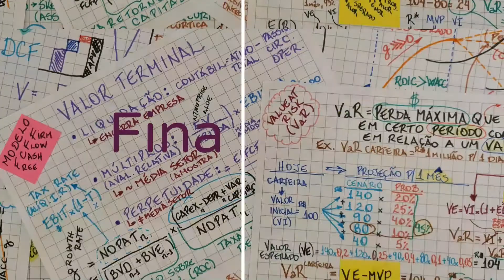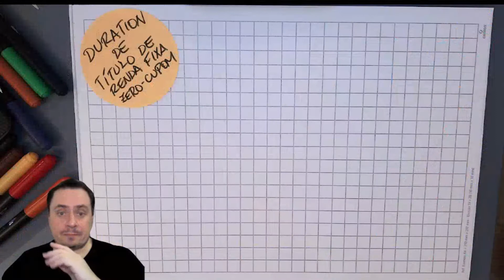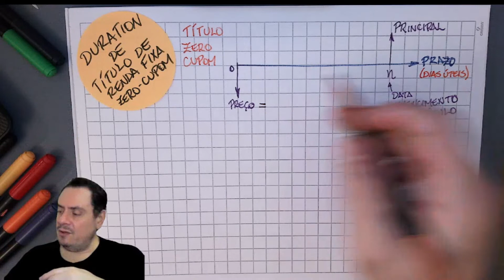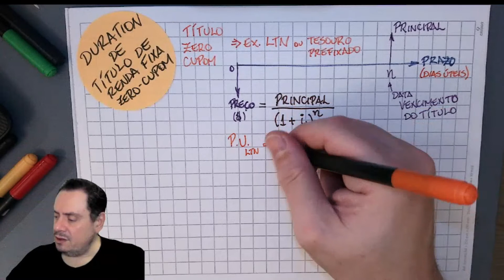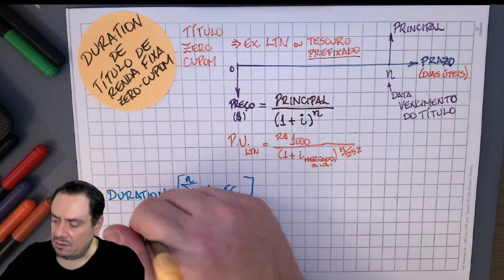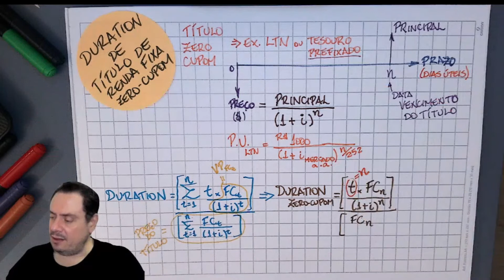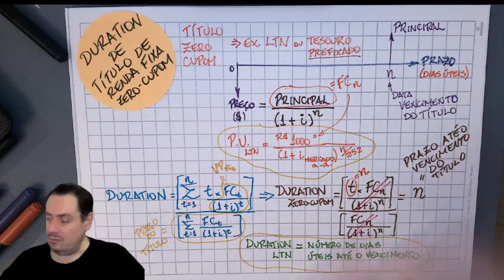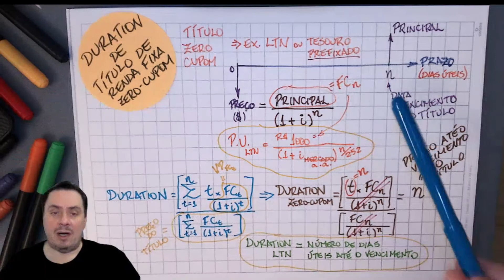Duration de um Título de Renda Fixa Zero-cupom (zero-coupon bond)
Saiba porque a Duration de um título de renda fixa chamado zero-cupom (zero-coupon bond) é igual ao prazo até o vencimento do título.